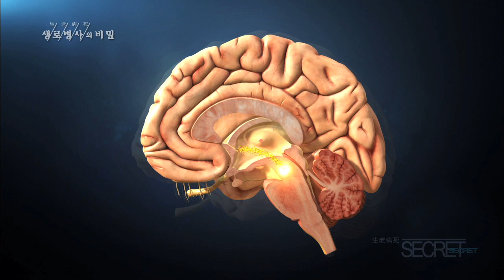단 음식이 식탐을 부른다 - (20150422_543회 방송)_2015 살빼기 프로젝트 1부, 다이어트의 두 얼굴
[2015 살빼기 프로젝트 1부, 다이어트의 두 얼굴]

[ 원고정보 ]
우리 뇌에는 즐거움과 쾌감을 느끼는 보상중추 영역이 있는데, 음식을 먹으면, 뇌의 배쪽 피개부에서 도파민이 분비되어 보상중추에서 즐거움을 느끼게 하고 해마와 편도체는 음식을 먹으면 좋다는 것을 학습한다. 특히, 설탕이 다량 첨가된 음식들은 뇌에서 도파민을 과다 분비하도록 해 조절이 어려울 정도로 먹고 싶게 한다는 것이다.